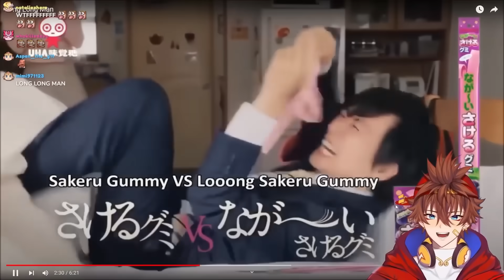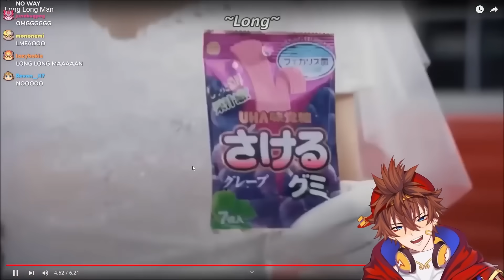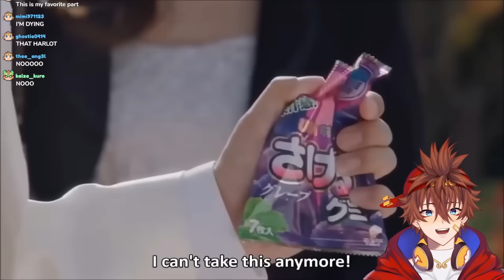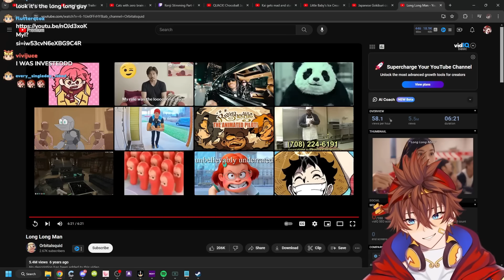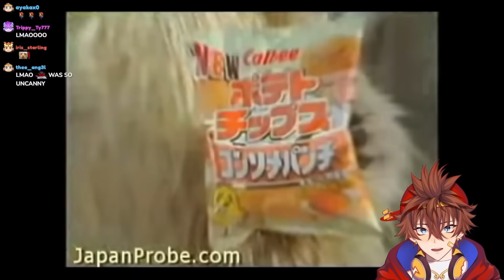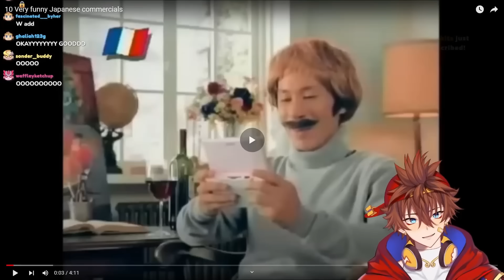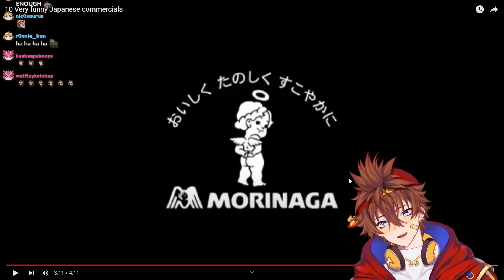Kenji Reacts to BANNED Japanese Commercials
Kenji Reacting To BANNED Japanese Commercials